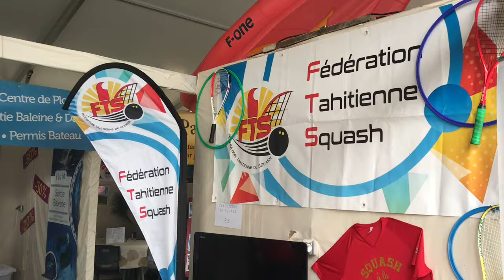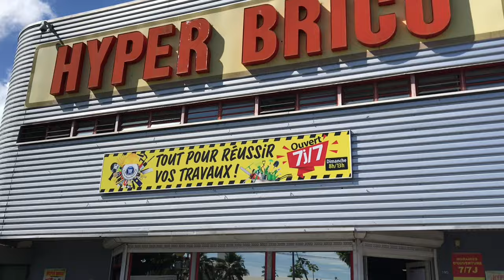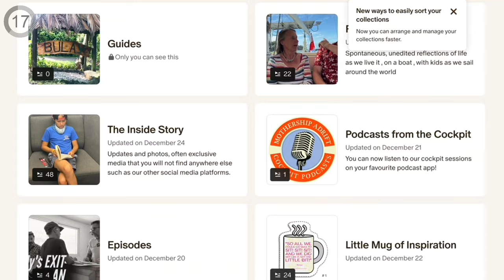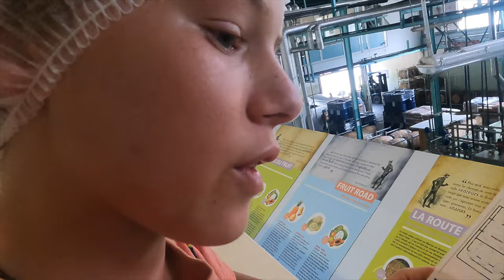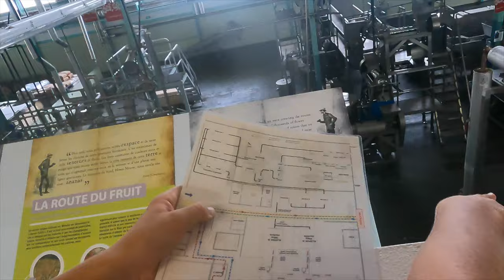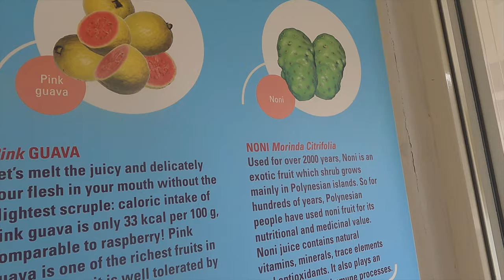Whale surfacing, Drone Landing (on a small boat) and Rum Tasting Ep 170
So much to share in this video , you will truly get a picture of this week that we stayed in Moorea in French Polynesia. We had boat maintenance, refuelling, hikes, snorkelling, parties, factory tours, rum tasting and perhaps the most exciting drone filming so far ! You really need to sit back , relax and enjoy the entertainment in this one ...

▷AMAZON SHOP FRONT

Updates, comments and news as it happens!

▷NOFOREIGNLAND:
Follow our boat..

▷YOUTUBE MOTHERSHIP MAINTENANCE
Learn how we fix our boat